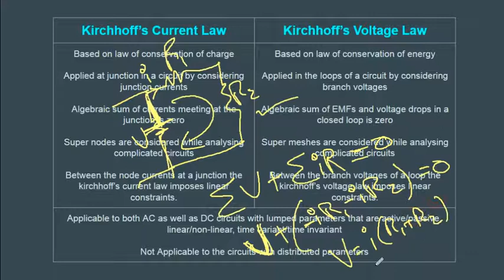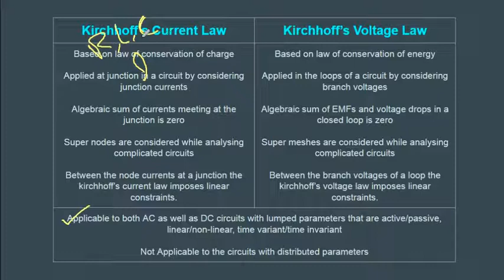ECET Electrical #006 Basics-6 (Kirchhoff's Laws)